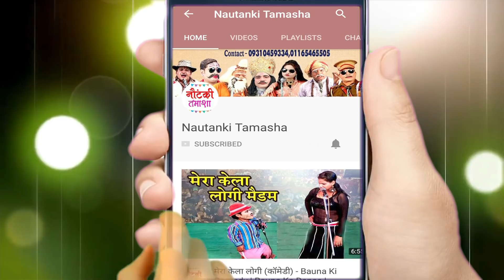परिवार में लड़का होने पर किस तरह सोहर गया जाता है इस Video में देखें - Priti Pal Sohar Geet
Ganga Music presents परिवार में लड़का होने पर किस तरह सोहर गया जाता है इस Video में देखें - Priti Pal Sohar Geet

for latest updates of new and Superhit Bhojpuri Sohar geet परिवार में लड़का होने पर किस तरह सोहर गया जाता है इस Video में देखें - Priti Pal Sohar Geet